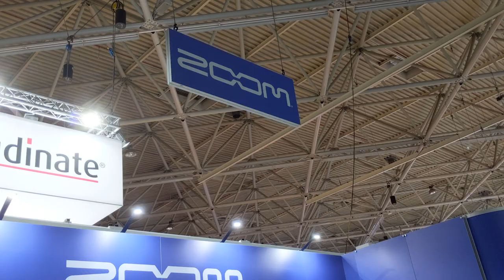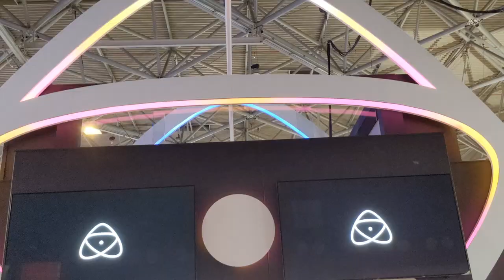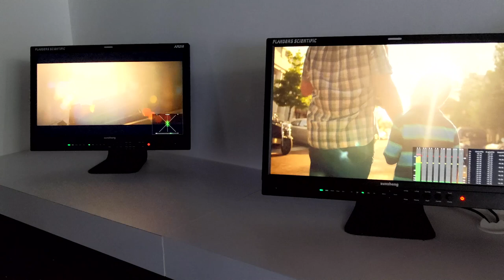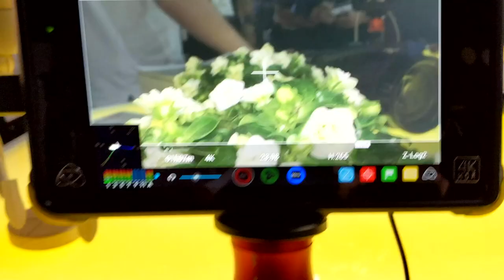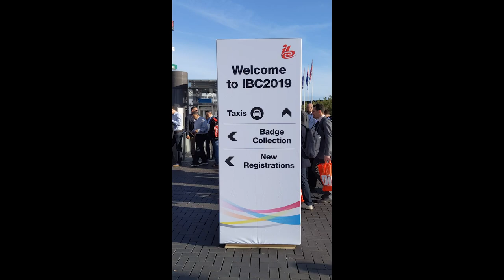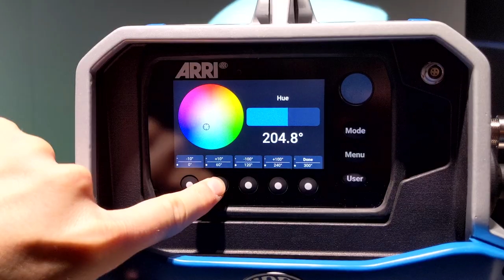IBC 2019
We went to IBC 2019 and here is what we've seen.

The video is bit long so we have divided it into sections:
00:43 Cameras
10:21 Lights
18:07 Audio
21:43 Displays & Recorders
27:26 Tripods & Accessories
32:24 B-roll

Lee Daley - ldaley@
Lukas Holcek - lholcek@